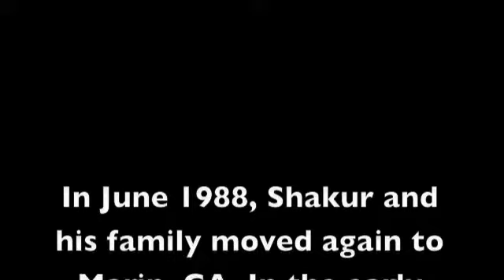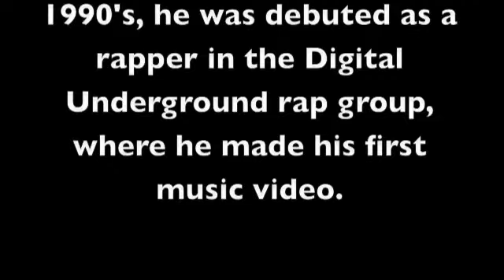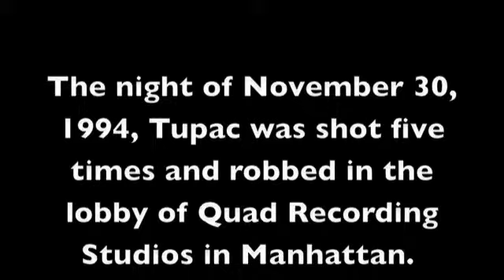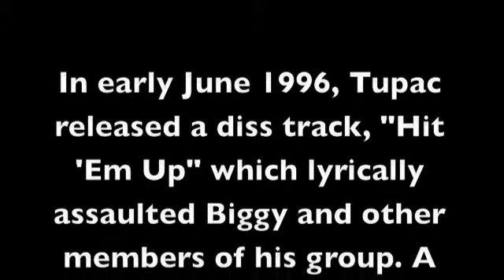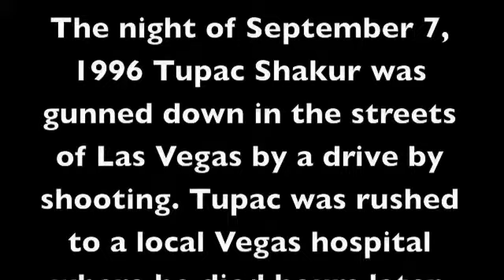Tupac REMIX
Tupac movie